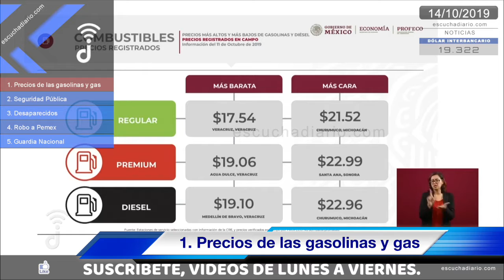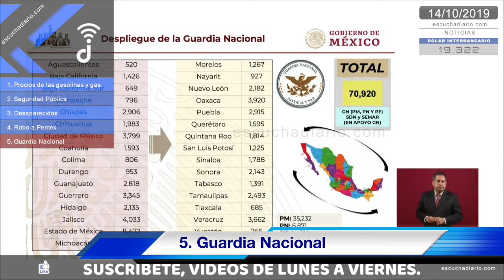AMLO Informe de Seguridad | Resumen Conferencia AMLO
Conferencia de prensa matutina, desde Palacio Nacional. Lunes 14 de octubre 2019

TOPICS 141019
1. Precios de las gasolinas y gas
2. Seguridad Pública
3. Desaparecidos
4. Robo a Pemex
5. Guardia Nacional